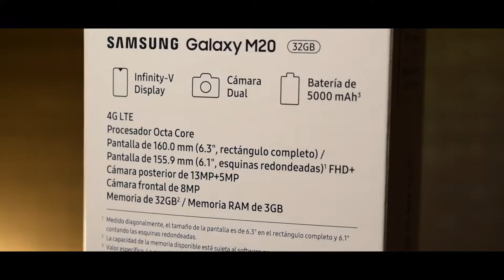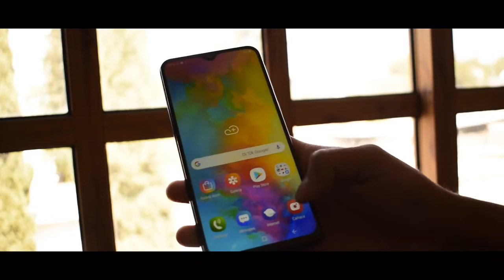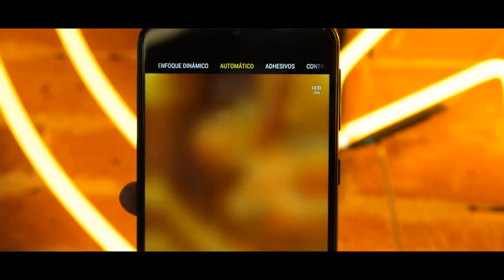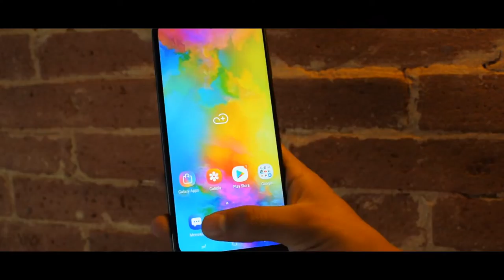Amazon y Samsung me mandan el Galaxy M20 / Unboxing